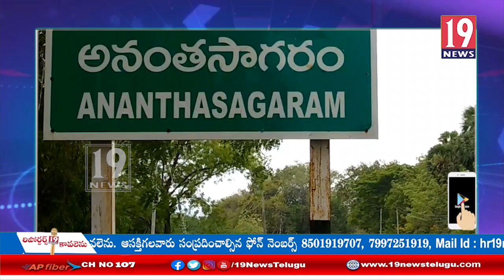సోమ శిల ఉత్తర కాలువ పునర్నిర్మాణంలో తీరనున్న రైతుల కష్టాలు - నెల్లూరు జిల్లా